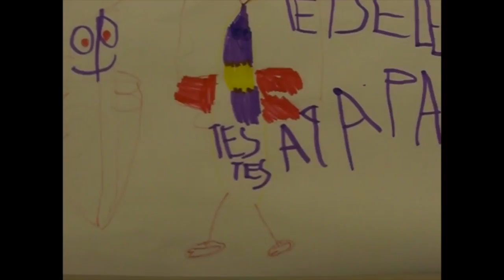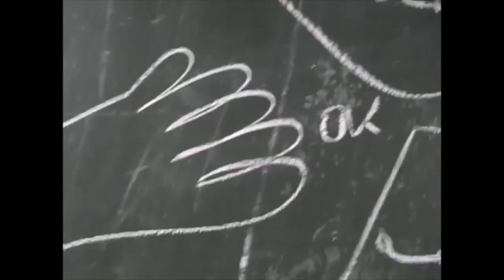Videostar Blikveld Rijmenam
Clip, tekst, muziek, choreografie gemaakt  door de kinderen zelf met een kleine fotocamera! try it yourself :) enkel de truuks komen uit de apple